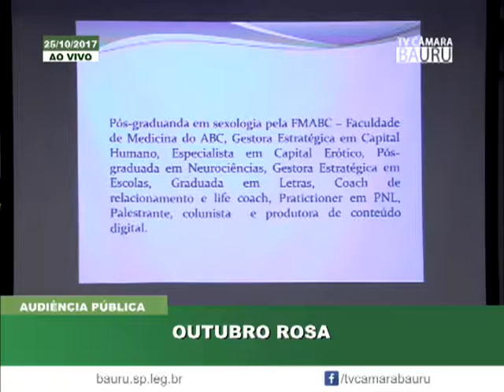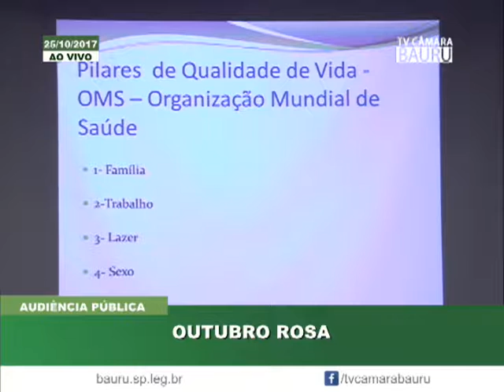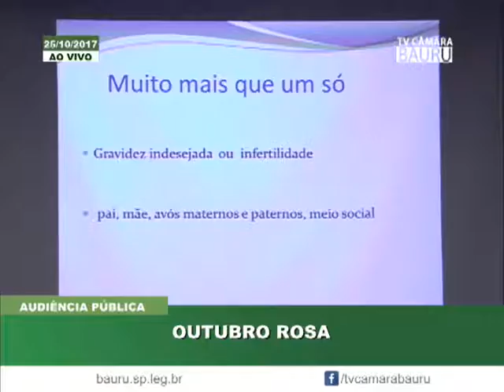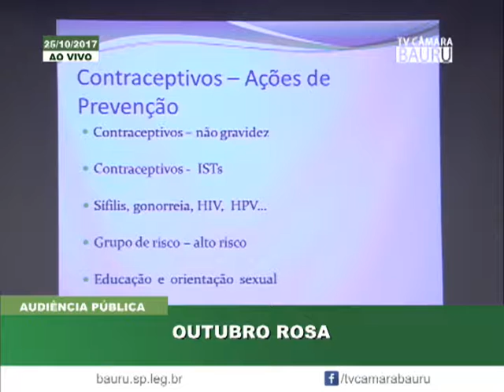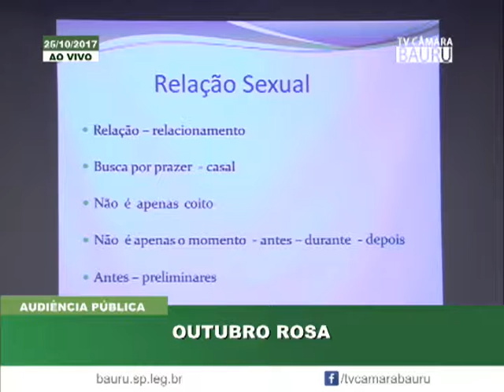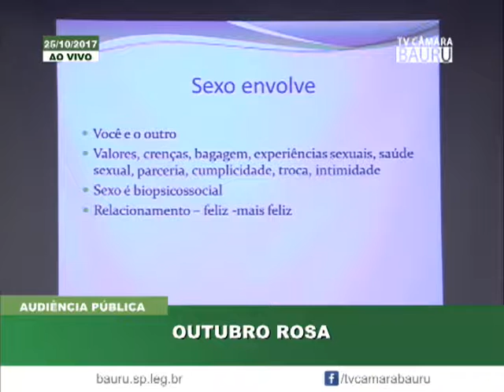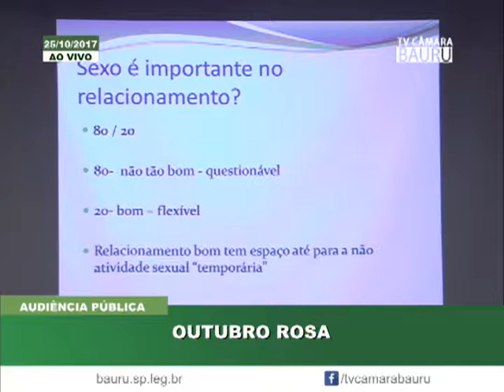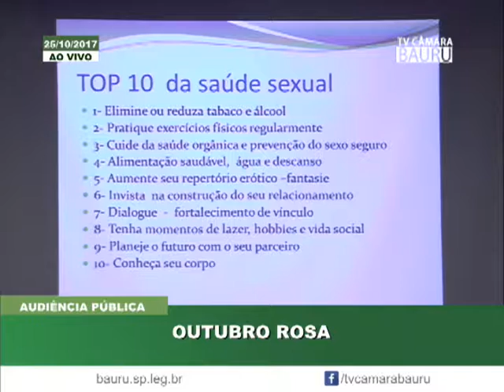AUDIENCIA PUBLICA OUTUBRO ROSA 25 10 17